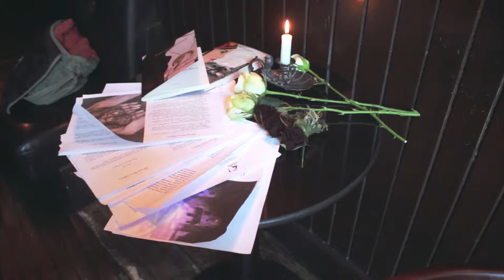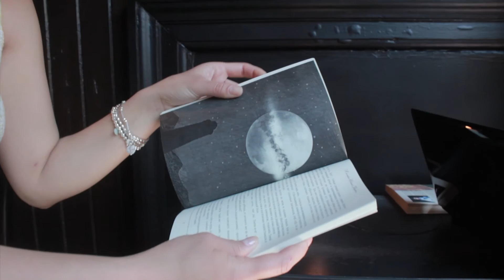" В Поисках Святого перевала" Кыргызско-Британская романистка Шахсанем Мюррей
« В поисках Святого Перевала»  Книга, русская версия : FHP.
Пролог.
История , которая  живет в пространстве , загадочно проплывает во времени мимо нас, заставляет остановиться на миг и задуматься…
И тогда можно позволить сознанию  провести загадочные параллели и  найти  тропинку,  на которой остались следы тех, кто создавал нашу общую  историю.
Книга переносит вас в  те времена, в которых совершались события на территории «Великого Шелкового Пути»  в  половине 16вв.
Эти рассказы передавались из уст в уста , из  поколения  в  поколение.
При написании этой книги, я многое для себя открыла: наша история загадочна, полна  иллюзий  и нераскрытых  тайн.
Исторические факты приоткрывают завесу тайн жизни тех людей, которые стали героями этой книги.
Особенно  интересна история северного кыргызского хана Тагай-Бия и бухарской красавицы Томчи произошедшая в волшебной долине,  под названием  «Фергана».
Великолепие их страстной любви, рождение сына Кара – Чоро, его стойкость   и сильный характер, которые преодолели  все трудности, предначертанные ему судьбой.
Другие  рассказы переносят читателя в Древнюю Русь.
Большую роль играет Либерия ,задуманная Иваном  Грозным.
 Принимают участие ученые, происходящие из Татарской знати, перешедшие после  ослабления и падения « Золотой Орды», на службу в Московию.
Бегство трех сыновей ученого Эшен-Карега Ибрагима, Садыка, Юсуфа, сбежавших и потому избежавших жестокой  расправы  русского царя … Их судьбы непосредственно играют ключевую роль в зарождении новых элит на территории Великого Шелкового Пути.

Хотелось  бы  поблагодарить от  души  моих коллег, помогающим воплотить этот замысел: переводчик  английской версии   Маттею Науманн, главный редактор английского текста Лаура Гамилтон.

Бесконечно благодарна  своему  дедушке  Токтогулу, за невероятные  рассказы,  своему отцу Сартову Абакиру  и всей семье  за моральную   поддержку и  главного советника во многих деталях Гордона Мюррэй, главного  редактора русского текста А. Сыдыкбаева, контрольное чтение Кацева,  корректоры : Сартову  Жанылмырзу, Сартову  Тахмину,  « ОСА» журнал и публициста Марата Ахмеджанова, график дизайнера Александру Власову, иллюстратор  Варвару Перекрест.

Многих коллег и  друзей, которые непосредственно  участвуют в действии, в событиях этой книги  и  даже являются героями эпизодов.